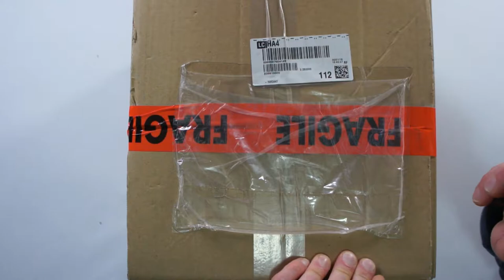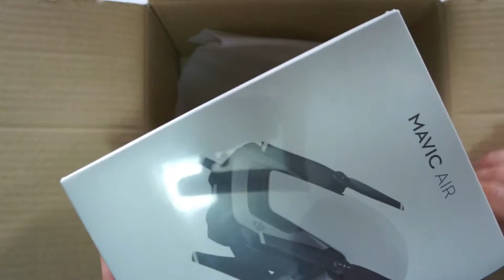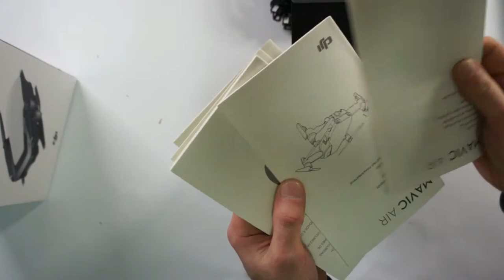DJI MAVIC AIR PARTE 1 UNBOXING ITA E RECENSIONE PRIMA DEL VOLO!!!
Link Utili

❖❖❖❖❖❖❖❖❖❖❖❖❖❖Contatti❖❖❖❖❖❖❖❖❖❖❖❖❖❖❖